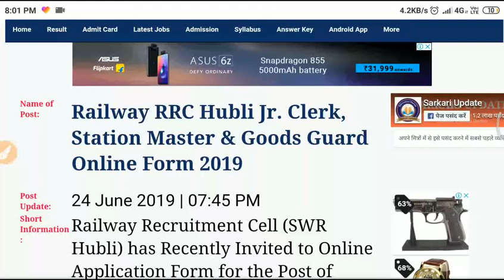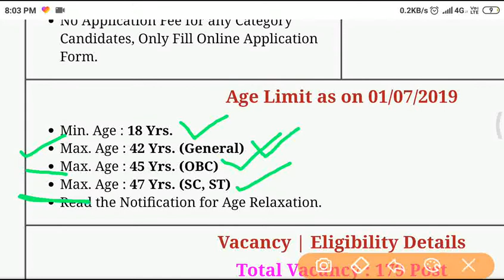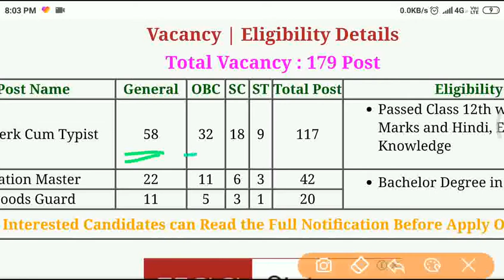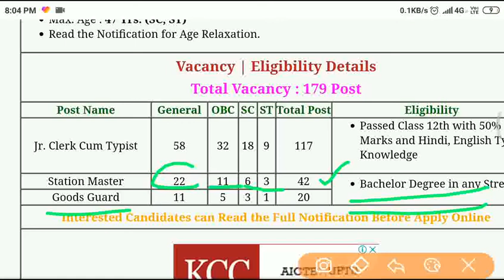RRC Hubli Jr. Clerk, Station Master & Goods Guard Online Form 2019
Hii guys welcome to the
High speed no 1 education

Railway Recruitment Cell (SWR Hubli) has Recently Invited to Online Application Form for the Post of Junior Clerk, Station Master and Goods Guard Recruitment 2019. Those Candidates are Interested to the Following Vacancy and Have All Eligibility Criteria Can Read the Full Notification Before Apply Online.

Railway Recruitment Cell (SWR Hubli)

Jr. Clerk, Station Master and Goods Guard Recruitment 2019

Application Fee

Important Dates

Online Application Start : 24 June 2019

Registration Last Date : 15 July 2019

Exam Date : Notified Soon

Result/ Merit List : Notified Soon

Payment Mode

No Application Fee for any Category Candidates, Only Fill Online Application Form.

Max. Age : 42 Yrs. (General)

Max. Age : 45 Yrs. (OBC)

Max. Age : 47 Yrs. (SC, ST)

Read the Notification for Age Relaxation.

Vacancy | Eligibility Details

Post NameGeneralOBCSCSTTotal PostEligibilityJr. Clerk Cum Typist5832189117

Passed Class 12th with 50% Marks and Hindi, English Typing Knowledge

Station Master22116342

Bachelor Degree in any Stream.

Goods Guard1153120